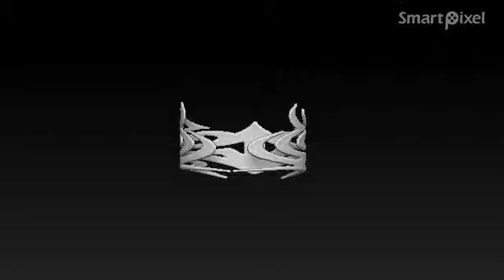anillos Bise 8